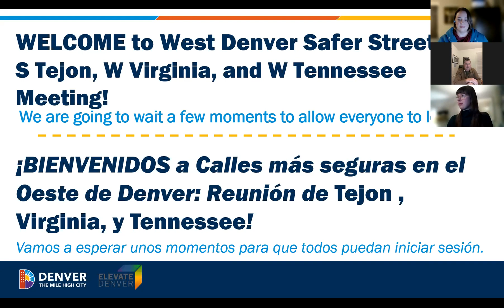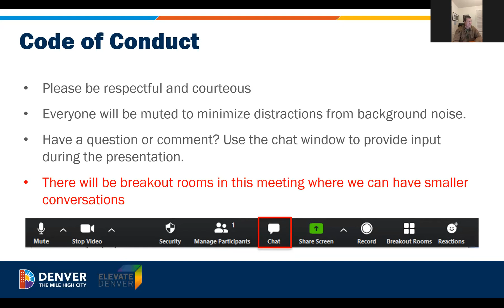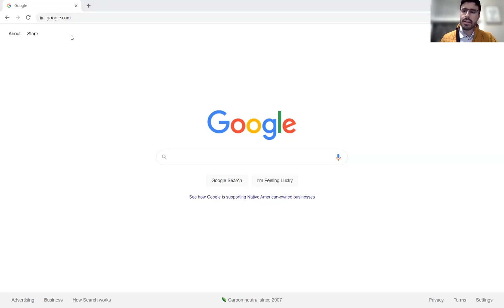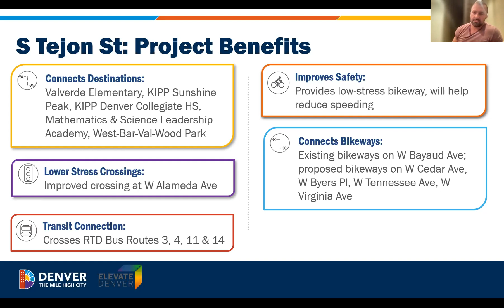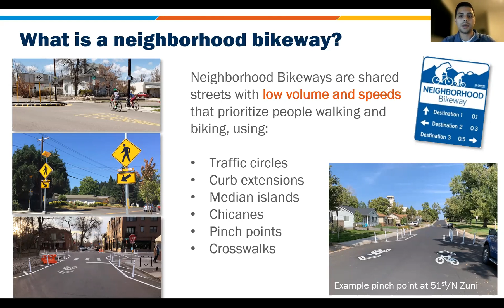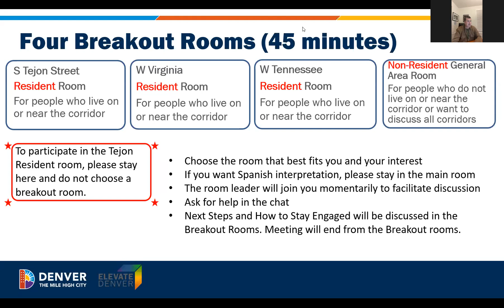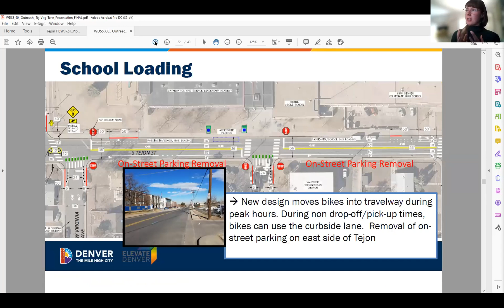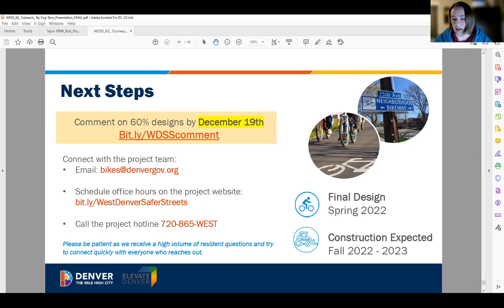West Denver Safer Streets Tejon/Virginia/Tennessee Open House (11/17/21): Main/Tejon St Breakout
West Denver Safer Streets Tejon/Virginia/Tennessee Open House: Main Room and Tejon St Breakout

The third round of West Denver Safer Streets Virtual Open Houses for the Virginia Ave, Tennessee Ave, and Tejon St corridors was held on November 17, 2021.  This video shows the main presentation and breakout room discussion of Tejon St.

Presented by Denver's Department of Transportation and Infrastructure (DOTI) on November 17, 2021.